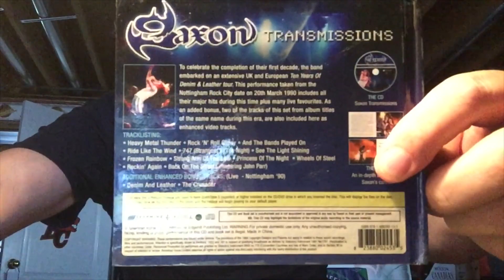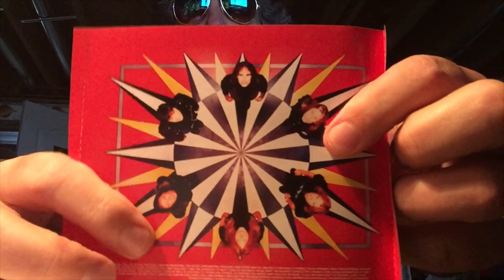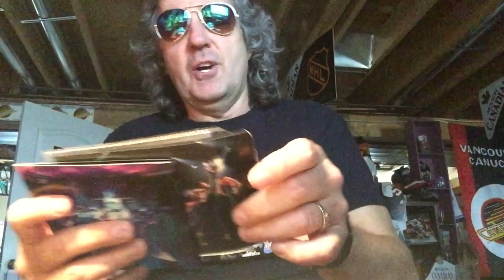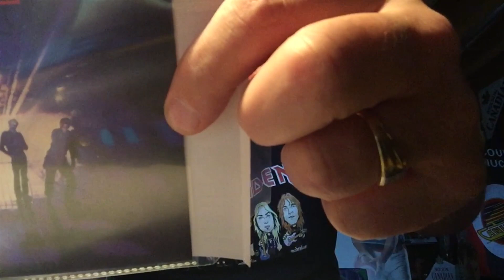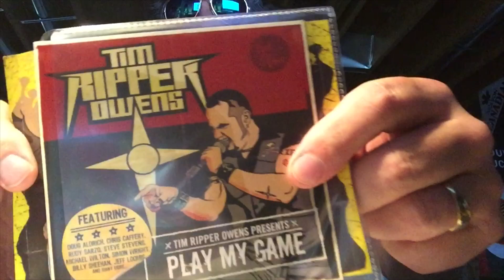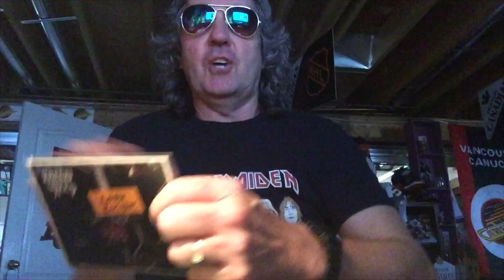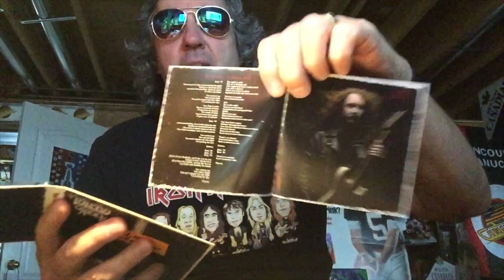The Mail!!!! Cloudy “Stormy” Milder Edition.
I've since listened to the Saxon a little bit. It seems it is a live album, not a documentary, but not totally sure yet.